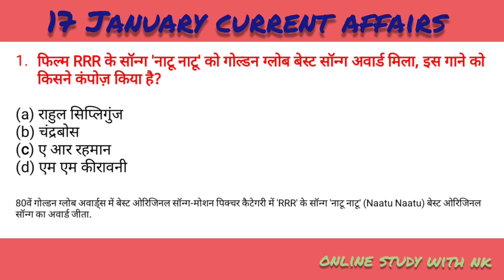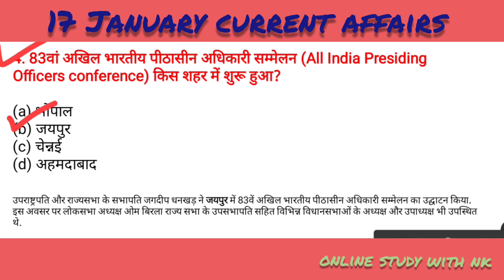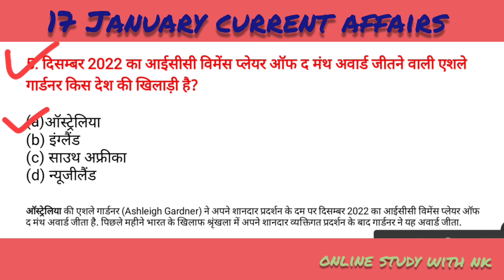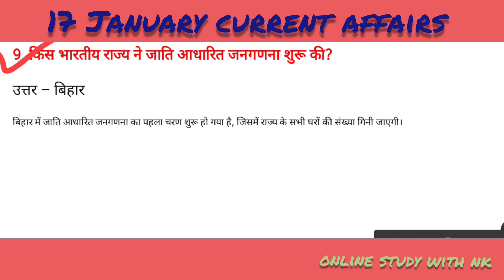17 January Current Affairs in Hindi | Today's Current Affairs | Latest Current Affairs in Hindi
17 January Current Affairs in Hindi | Today's Current Affairs | Latest Current Affairs in Hindi